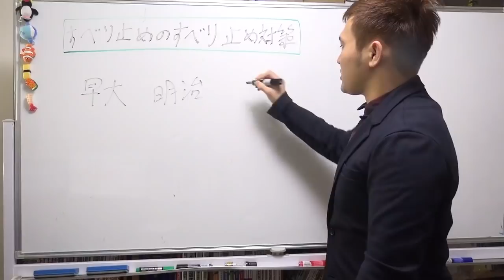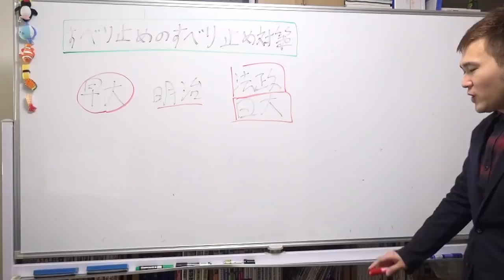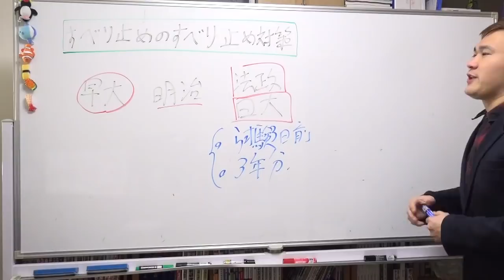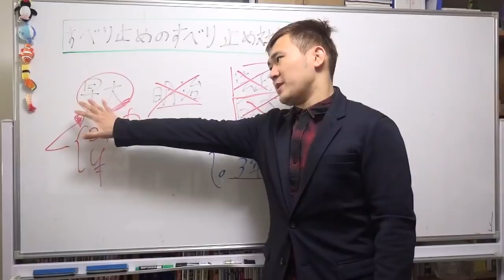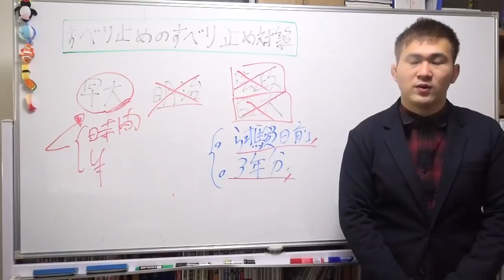滑り止めの滑り止め対策！対策をあまりせずに、確実に受かる方法～全国模試1位の勉強法【篠原好】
【動画の説明】
滑り止めの滑り止め対策！対策をあまりせずに、確実に受かる方法～京大模試全国一位の勉強法【篠原好】

【その他】
BGM...KOU-G様
SE. Bastet tail様